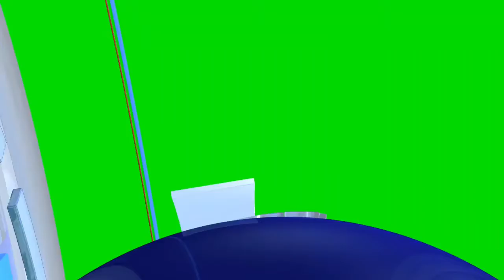चिराग और तेजस्वी आये एकसाथ।। 12 सितंबर को क्या हैं।।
चिराग और तेजस्वी आये एकसाथ
12 सितंबर को क्या हैं
abb
abbnews
abb news
news4abb
ashish aryan
tejasvi yadav
chirag paswan